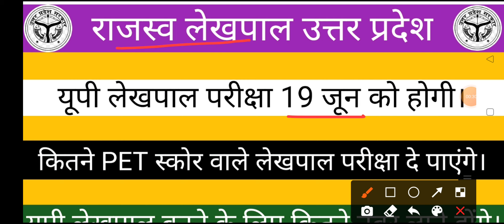UPSSSC।।PET Cut off कितनी रहेंगी।।यूपी लेखपाल परीक्षा में कितने नंबर वाले बन सकते हैं लेखपाल.......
Hello friends

यूपी लेखपाल में कितने प्रतिशत अंक वाले परीक्षा में बैठ सकते हैं जिनके पेट में कितना पर्सेंट आयल है। अगर यूपी लेखपाल आपका स्कोर 75 से 80 के बीच में होगा तो आप लेखपाल बन सकते हो। जॉनी सब कुछ एक छोटी सी वीडियो के माध्यम से कि आप लेखपाल अच्छा इसको कैसे कर सकते हैं और कितने PET परसेंटाइल वाले पेपर में बैठ सकते हैं।

यूपी लेखपाल परीक्षा जो 19 जून को होने वाले हैं उसमें  PET परसेंटाइल की कट ऑफ कितनी रहने वाली है जाने सब कुछ एक छोटी सी वीडियो के माध्यम से।

Keep supporting
Keep smiling.